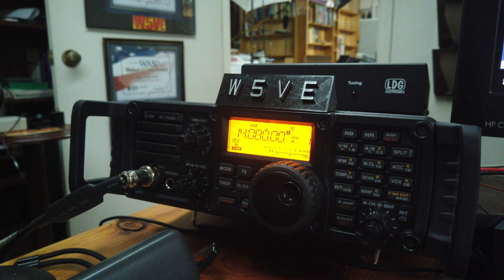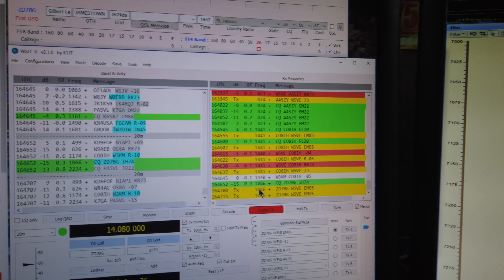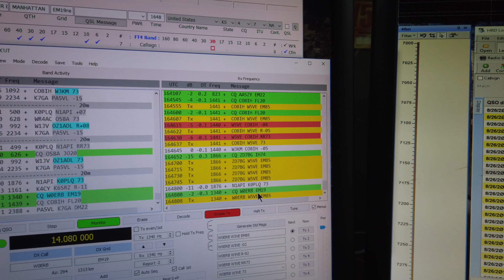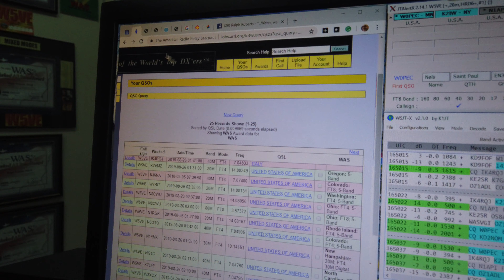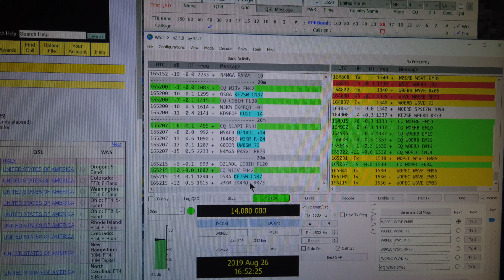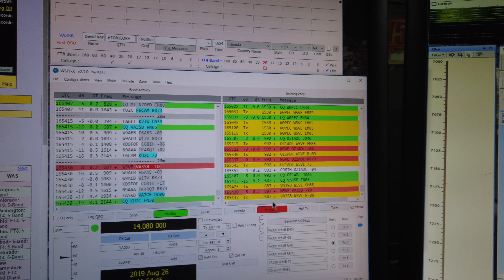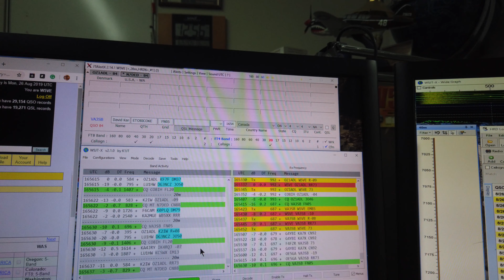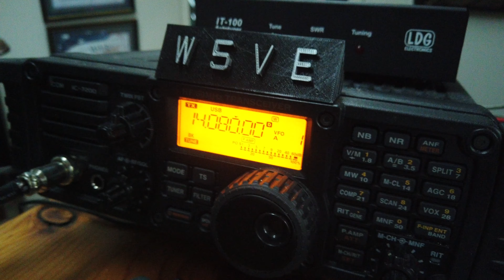A FT4 Digital Ham Radio Session with W5VE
Filmed this week and in which several hams are contacted. The new FT4 mode (thank you Joe Taylor!) is fast and fun.